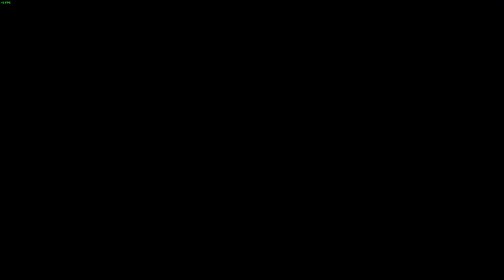Tekken 8 CPU (Ultra Hard) Match: Nina Williams vs. Reina (Death by Degrees vibes) \GeneralMacek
Decided to record some CPU fights in Tekken 8 from time to time until I resolve random Steam disconnect issues and until Nina's Blood Vengeance suit comes in. First round? Nina vs. Reina, fighting over the leadership of Mishima Zaibatsu on an unmarked island in the Pacific. The whole setting with the right outfits is giving some proper Death by Degrees vibes, not going to lie.

Have fun. Personal challenge for this one? Nina cannot lose her glasses. Which got failed 7 times out of 8.